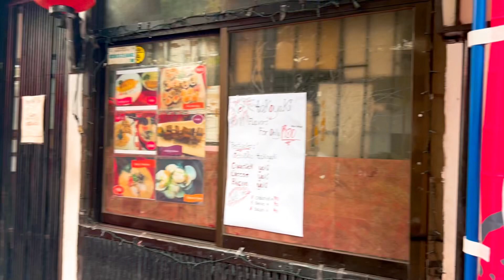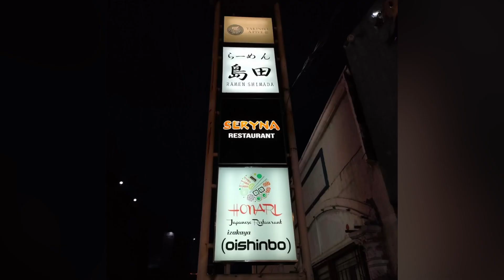Little Tokyo Makati Authentic Japanese Restaurants Since 1999 🥢